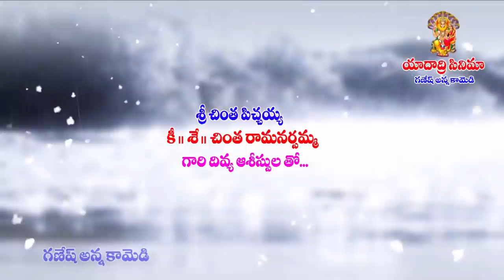బావకు తగ్గ బామ్మర్ది | TELUGU_COMEDY_SHORT_FILM | YADADRI CINEMA 2020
If u enjoyed ❤
Plz support us💖
Direscton
Actors:Ganesh ,naveena ,Yadagiri,  Anil.